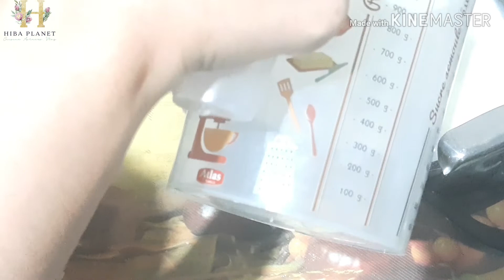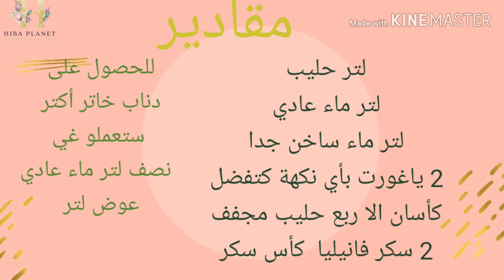عندك لتر حليب حضري تقريبا 4 لتر دناب